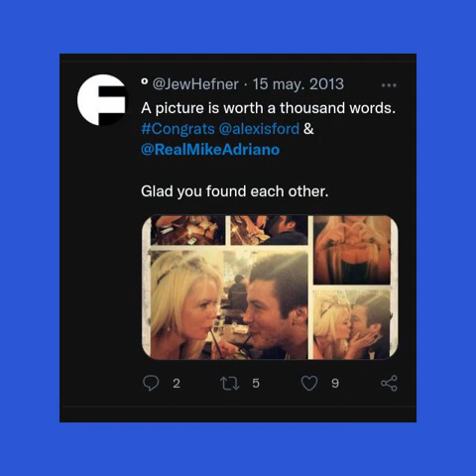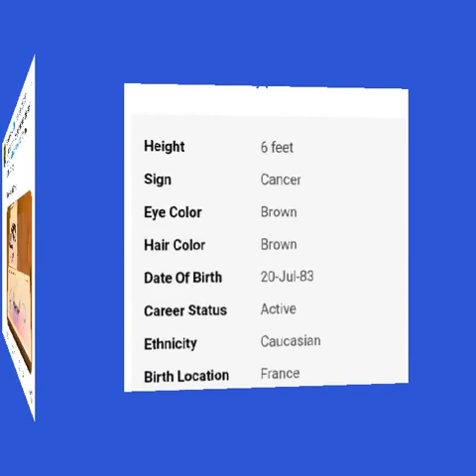Mike Adriano tribute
photos...

Song: Relax
Artist: Frankie Goes to Hollywood